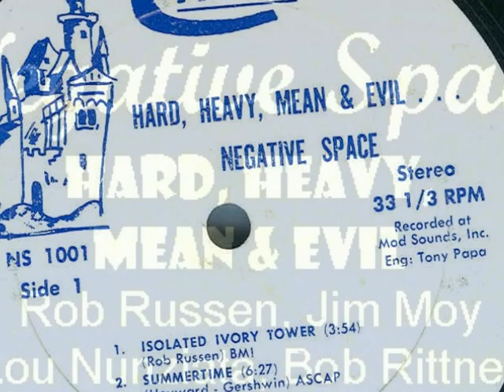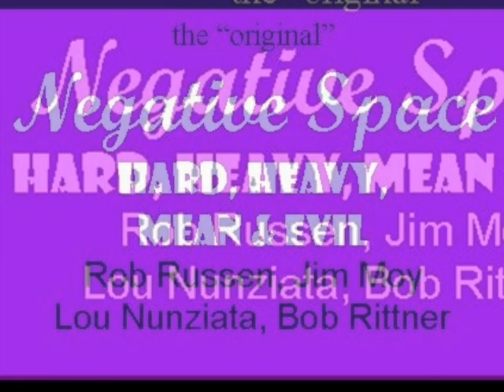Negative Space - The Living Dead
This is THE original Negative Space from the extremely rare lp "Hard, Heavy, Mean & Evil" this heavy metal underground classic features Rob Russen on vocals and power guitar riffs.  In addition the original band featured Lou Nunziata on percussion and Bob Rittner on bass.  Recorded at MSI studio with Tony Papa as engineer.  Released on Castle Records in 1969.  Photos by Joe Evangelista.